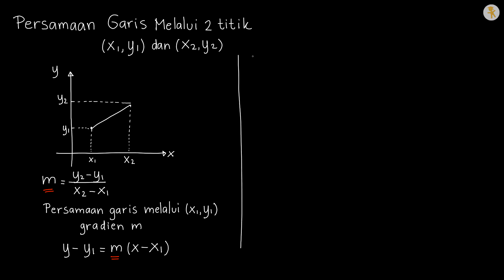Persamaan Garis Melalui Dua Titik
Persamaan Garis Melalui Dua Titik adalah video ke 10/11 dari seri belajar Persamaan Garis Lurus di Wardaya College.

SUMBER LAGU
Judul: Bomber (Sting)
Artis: Riot